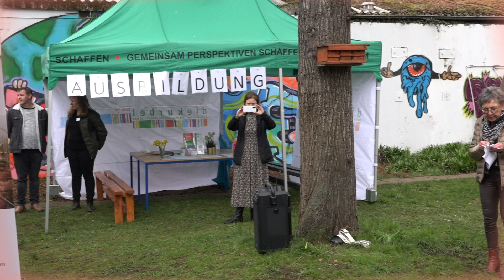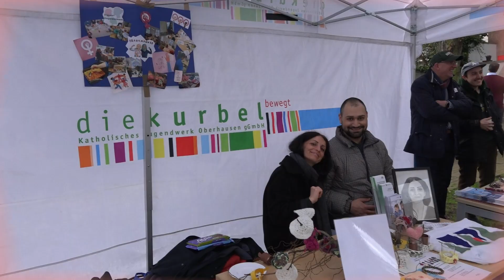Die Duisburger Werkkiste präsentiert: Josefstag 2023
Traditionell fand auch in 2023 wieder der Josefstag in der Duisburger Werkkiste statt. Unter dem Motto „Junge Menschen brauchen Perspektive“ kamen Menschen aus Kirche, Politik und Kommune gemeinsam mit Teilnehmenden ins Tun.